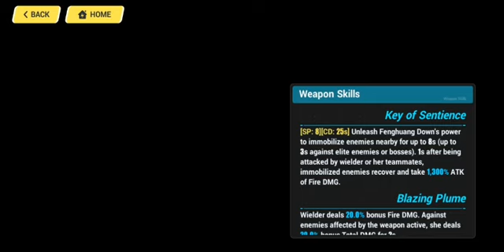Honkai Impact 3rd: Superstring Agony II Headhunt Ranged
Date: 1-23-23

I recorded on my phone as the computer I've been using was being upgraded for our family business after all that was that computer for even before I used it to record the games I played.
But its been awhile since I recorded on my phone that the first record went to waste because I messed up the settings and I don't know why the mic on my earphones isn't working when recording the game but on video calls it's properly working...